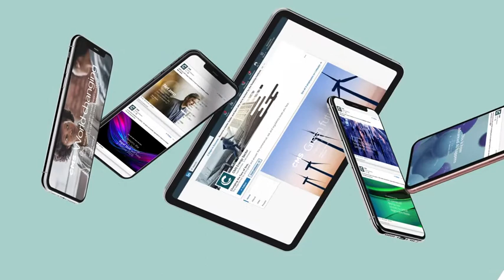CMS Law Tax Future - Image Video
Watch our CMS video to see how we deliver on our brand promise “Future Facing”: it reflects CMS’s open, bold, dynamic and agile attitude and conveys a position of far-sightedness – not only looking to the future but actively preparing for it.